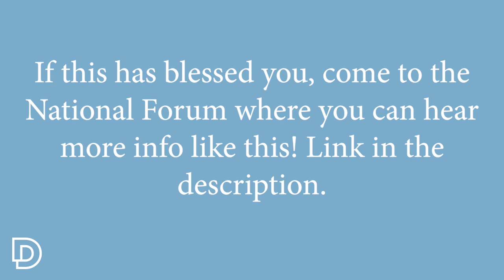How One Movement is Using Discovery Bible Study To Reach People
Rob Wegner explains Discovery Bible Study (DBS) and how the Kansas City Underground is using it successfully to reach new people with the gospel.

DBS is used all over the world in disciple making movements. There has been some question about its effectiveness in North American.

Rob helps us understand when it is useful and when it can be more difficult in America to use DBS to reach and mature disciples.

Rob's book "Starfish and the Spirit"

Chapters:
00:00 - Introduction
00:40 - DBS Explained
02:40 - How to Multiply Groups
04:18 - Real Life Example
06:41 - It Doesn't Work Here...